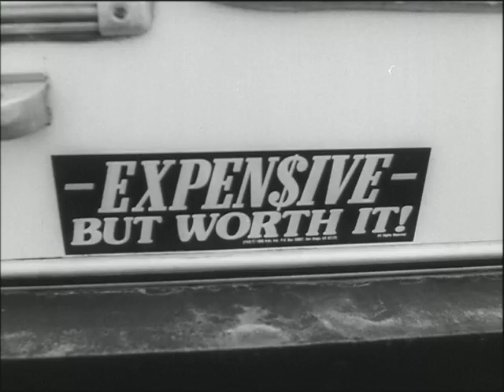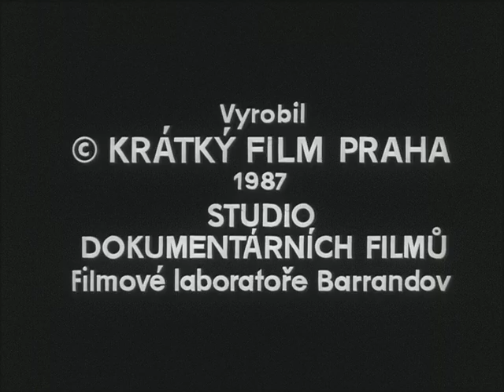FZ 25/1987 Místopředseda - O místopředsedovi Karavan klubu Praha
Místopředseda - O místopředsedovi Karavan klubu Praha